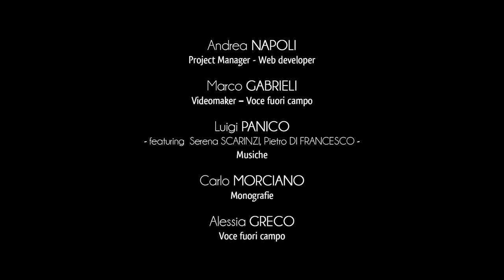Stadt Minervino - Cocumola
Der Ortsteil Cocumola gehört zur Gemeinde von Minervino di Lecce.
Das kleine gewohnte Gebiet stellt sich fächerartig um den Platz des Orts auf, der dem Schutzpatron Nicola di Myra gewidmet ist und von der Bevölkerung an der ersten Woche von August gefeiert wird.
Hierum entstehen die alten Adelshäuser, unter denen der Palazzo Pasca mit seinen umfassenden Konturen hervorragt.
Die Fassade ist vom reich verzierten Portal beherrscht. Eine elegante Brüstung, die das Gebäude umrahmt, ist das gute Ergebnis einigen Veränderungen des Endes des 18. Jahrhunderts.